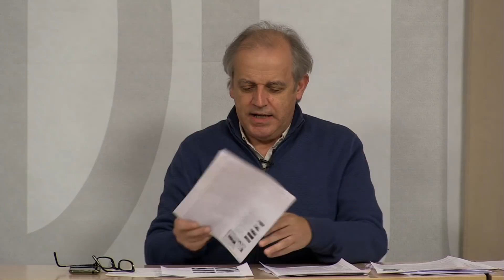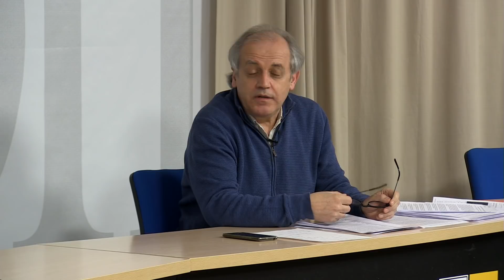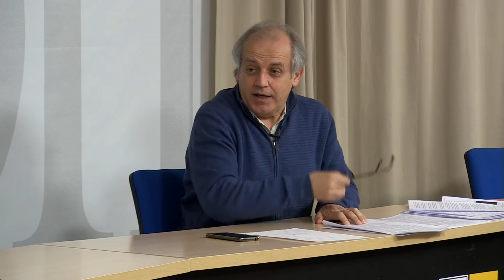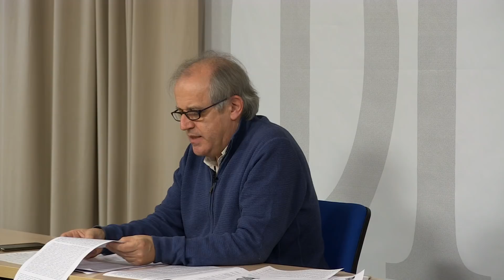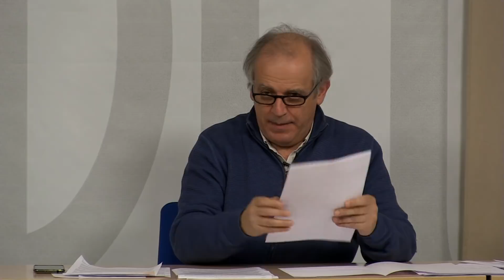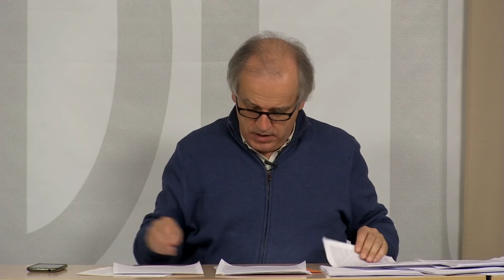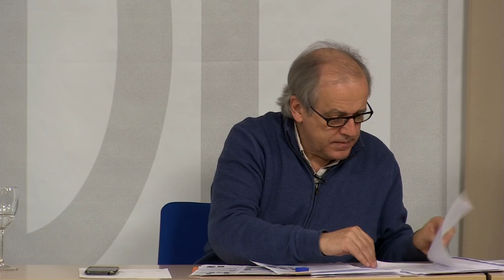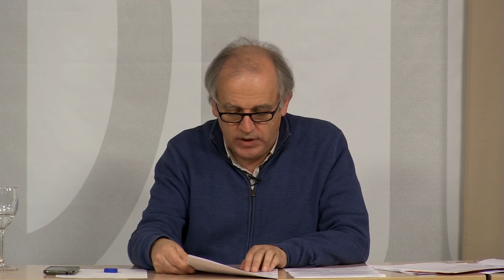La filosofía administrada por la UNESCO - Gustavo Bueno Sánchez - EFO 227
Gustavo Bueno Sánchez, La filosofía administrada por la UNESCO
Lección en la Escuela de Filosofía de Oviedo, el lunes 22 de febrero de 2021

La Carta de las Naciones Unidas, firmada en San Francisco el 26 de junio de 1945 –cuarenta días antes de Hiroshima– entra en vigor al quedar ratificada por los cinco miembros permanentes del Consejo de Seguridad de la naciente organización (los aliados: Estados Unidos, Reino Unido, la Unión Soviética, más Francia y China-Taiwán), el 24 de octubre de 1945, día adoptado como fundacional de la ONU. Menos de un mes después, el 16 de noviembre de 1945, se constituye en  Londres la Organización de las Naciones Unidas para la Educación, la Ciencia y la Cultura, UNESCO, pero se excluye de esa nueva organización a la Unión Soviética (y, por supuesto, a Japón, Alemania, Italia, Portugal o España, que ni siquiera formaban parte entonces de la ONU).

En la segunda reunión de la Conferencia General de la UNESCO (Ciudad de México, noviembre-diciembre de 1947) se activa el programa Filosofía y civilizaciones, con partidas económicas para lograr la “federación de organizaciones internacionales no gubernamentales”, “contratar servicios con organizaciones de filósofos” o “publicación del libro de los derechos del hombre”… En agosto de 1948 queda constituida en Amsterdam la Federación Internacional de Sociedades de Filosofía, impulsada por la UNESCO (sin representación soviética, pero sí del Vaticano), y en diciembre se proclama la Declaración Universal de Derechos del Hombre (con la abstención de ocho Estados miembros fundadores de la ONU: la URSS, la RSS de Bielorrusia, la RSS de Ucrania, Checoslovaquia, Polonia, Yugoslavia, Arabia Saudita y la Unión Sudafricana), que asienta los treinta mandamientos de las nuevas Tablas de la Ley del “mundo libre” que inicia un nuevo pacífico periodo de entreguerras.

En esta lección se ofrece un panorama sobre la evolución de la filosofía administrada por la UNESCO en estos 75 años, teniendo en cuenta la influencia de hechos internos y externos determinantes: el abandono de la organización decidido en 1984 por el gobierno Reagan de los Estados Unidos (contribuyente de un 22% del presupuesto), el acuerdo con la URSS de la glásnot y la perestroika de julio de 1989 (para abrir en Moscú una oficina de la UNESCO), la caída del Muro cinco meses después, la disolución y desmembramiento de la Unión Soviética en diciembre de 1991, el diálogo intercultural del 11 de septiembre de 2001, el reingreso en 2003 de los Estados Unidos de Bush II (aunque el gobierno del presidente Obama decidirá después dejar de financiar a la UNESCO, una vez aceptada Palestina como miembro en 2011), el nuevo abandono en 2018 de la UNESCO por parte de los Estados Unidos de Washington, junto con Israel, &c.